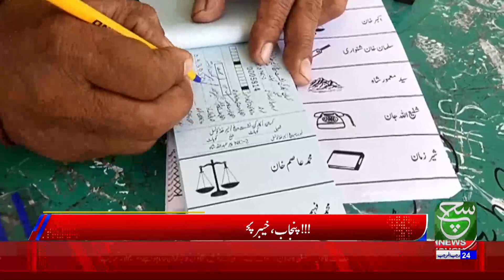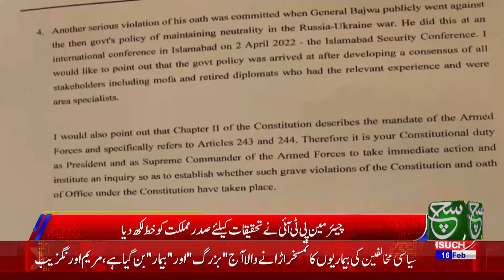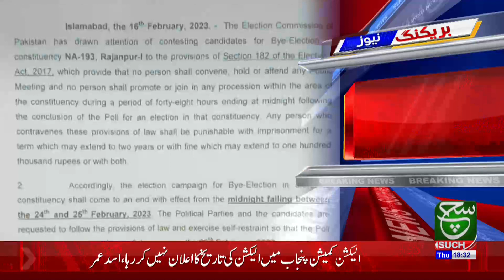Federal Minister Admitted the Inflation in Country | Such News Bulletin 6:00 PM | 16 February 2023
پی ٹی آئی ارکان نے استعفوں کی منظوری کا فیصلہ چیلنج کر دیا، دیکھئے 6 بجے کی نیوزبلیٹن میں صرف سچ نیوز پر

Such Sawera
Such Baat
Goya
Such To Yeh Hay
Talk @7
News Hour
Aaj Ka Such
Asal Baat
Seerat-ul-Anbiya
Chalein Dekhte Hain
Awan-e-Such
Sada-e-Kashmir
Play Field
Tazi Mandi
Sehat Zindagi

Such News Android Apps:
Such News iOS App: